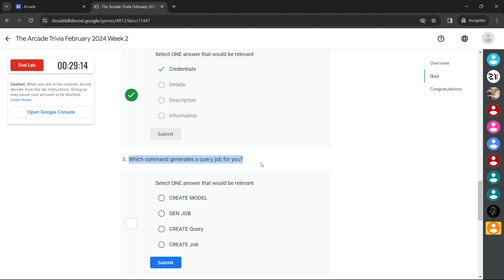[WEEK 2] The Arcade Trivia February 2024 || Quiz Answer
ᴘʟᴇᴀꜱᴇ ᴅᴏꜱᴛᴏɴ  🆂🆄🅱🆂🅲🆁🅸🅱🅴 ᴛᴏ  🆃🅴🅲🅷🅲🅿🆂, ᴀɴᴅ ᴅᴏɴ'ᴛ ꜰᴏʀɢᴇᴛ ᴛᴏ 🅻🅸🅺🅴 🅲🅾🅼🅼🅴🅽🆃, 🆂🅷🅰🆁🅴  ᴀɴᴅ ᴘʀᴇꜱꜱ ᴛʜᴇ ʙᴇʟʟ ɪᴄᴏɴꜱ. ᴛʜᴀɴᴋꜱ. जय हिन्द, वन्दे मातरम|

Qwiklabs Trivia February Week 2  || Quiz Answer

✪ Overview -

▶ Qwiklabs Trivia February 2024! Give your career a boost with hands on experience with different Google Cloud and partner services.

▶ P.S. You don't need the GCP Console for this, but you do need to keep this quiz open for a minimum of 3 minutes.